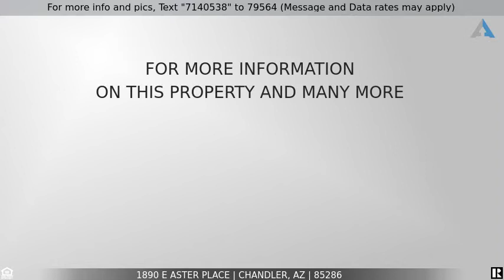Priced at $6,250 - 1890 E ASTER Place, Chandler, AZ 85286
Home for Sale in Chandler

LANDSCAPING, POOL SERVICE, & PEST CONTROL INCLUDED. FULLY FURNISHED (split floorplan) boasts 3 bedrooms, 2.5 bathroom, & an office w/ a bunkbed, which can be used as a 4th bedroom. Short term Rental 6 months Available, Furnished or Non Furnished Options. This Gorgeous home features a Resort style backyard, with a Sparkling Pool, Spa, Pavers, &  Artificial Turf. The Expansive Great Room opens up to the Stunning Kitchen, featuring Quartz Countertops, Stainless Steel Appliances, Oversized Island, beautiful subway tile back-splash, pull out receptacle trash bins, KitchenAid gas cook-top, Double Ovens, Dishwasher, Built-In-Microwave, & Walk In Pantry. Master en suite is lavish with dual sinks, soaking tub, step-in tiled shower, & walk-in closet. Home is immaculate & MOVE IN READY!